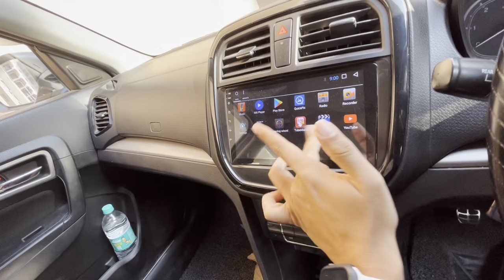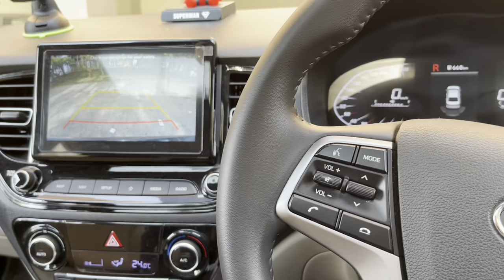Never do this Aftermarket Modifications in VERNA *Big Mistake* | YASH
Never do this Aftermarket Modifications in VERNA *Big Mistake*

In this video I have covered the different kind of modification which you should avoid or do in your car.

Hi my name is Yash Gupta and I’m from Panchkula, India. I’m 21 y/o who loves to create Informative videos with the punch of entertainment in it. I also love to VLOG so once in a while u can see that too :)
Main purpose of this channel is to provide entertainment with some value in your life ❤️